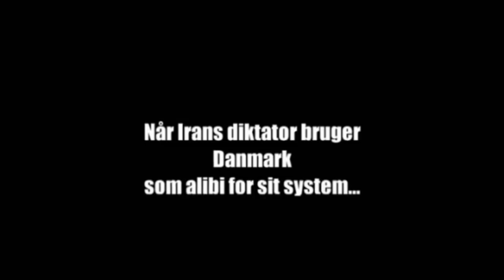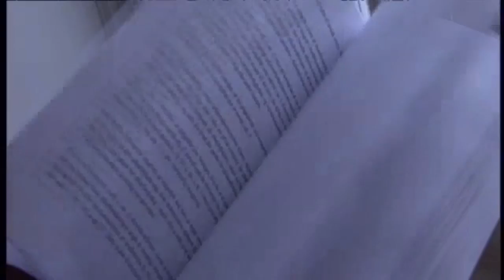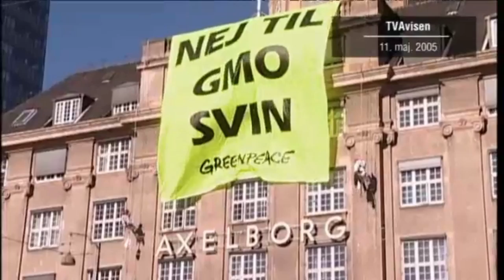Eva Smith: Der var engang en retsstat - FILMEN bliver til...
Eva Smith:  'Der var engang en retsstat'
05. juni 2011 kl. 21:50 på DR2

Fru Justitia har mistet fodfestet i vores samfund efter, at retssikkerheden er skredet ved en række indgreb de seneste ti år.

Rockerloven og Terrorloven er to af de love, som i den bedste mening, fjerner et fundamentalt begreber som lighed for loven.
Og Lømmelpakkens fængslinger af hundredevis af uskyldige demonstranter taler deres tydelige sprog om, at retsstaten er ved at være fortid.

PET - Den nye anti-terrorpakke:
Den 10. juni 2006 trådte en lov om ændring af straffeloven, retsplejeloven og forskellige andre love i kraft, som indeholder nye tiltag mod terrorisme.

Foreningen Oprør dømt for støtte til terror -
Oprørs talsmand Patrick Mac Manus blev mandag idømt et halvt års betinget fængsel for at samle ind til væbnede venstrefløjs-grupper.
En enkelt dommer ønskede frifindelse.

Horserød Stutthof Foreningen -
Pressemeddelelse
Kort kommentar fra Horserød Stutthof Foreningen til justitsministerens beslutning om at rejse tiltale for økonomisk støtte til terrororganisationer:

Hvad anklagen mod Horserød Stutthof Foreningen -- og undertegnede som formand for foreningen -- angår, er vi uskyldige i anklagerne om støtte til terrororganisationer -- vi har ikke støttet terrororganisationer og vil aldrig gøre det!
Vi har støttet frihedsbevægelser og modstandsorganisationer og -- med et yderst beskedent beløb støttet den humanitære indsats i Gaza efter det israelske angreb i 2008 og 2009.

Justitsminister Lene Espersen fremlagde den 23. april 2003 et nyt lovforslag - L218 - om begrænsning i individers og selskabers retssikkerhed og særligt rettet mod den organiserede kriminalitet i Danmark, især rockergrupperne.

Hovedpunkterne i rockerloven -
De vigtigste ændringerne ved vedtagelse af Rockerloven -
brug af civile agenter / provokatører,
begrænsning af forsvarer og tiltaltes aktindsigt,
brug af anonyme meddelere,
hemmeligholdelse af identiteten på en politi-tjenestemand,
Udvidet adgang til konfiskation,
udvidet mulighed for telefonaflytning og internetaflytning mm.